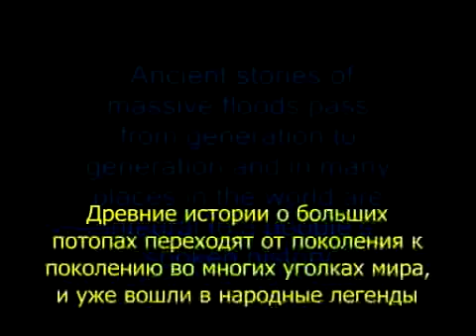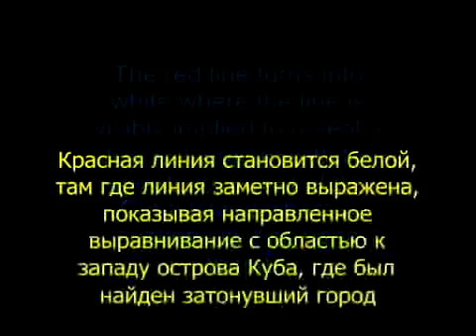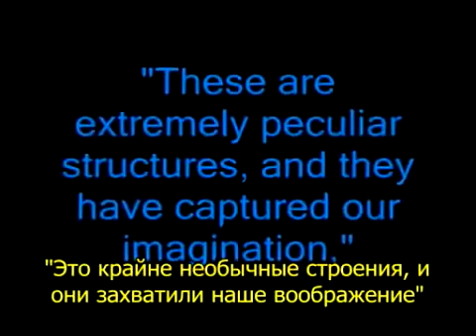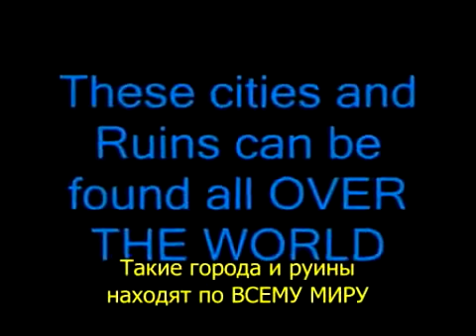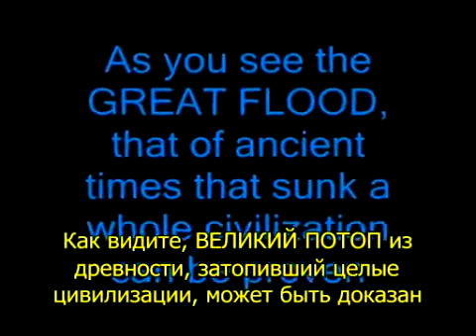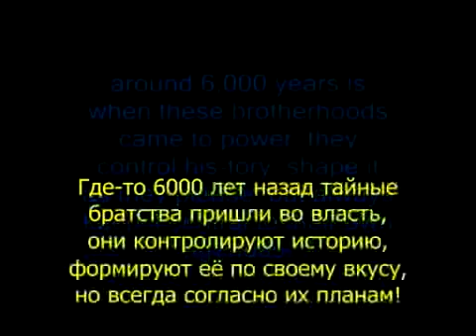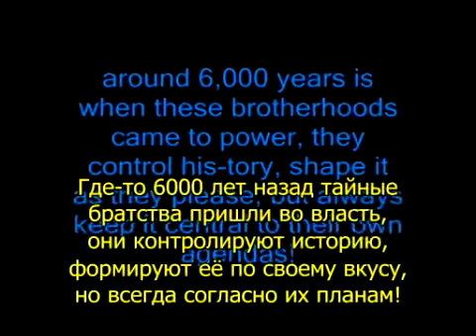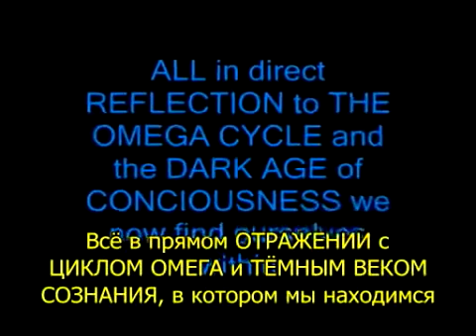Новый Эдем Часть 38 Атлантида и Лемурия начало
Сериал содержит 53 серии. В них рассказывается в подробностях об иллюминатах, об их замыслах о Новом Мировом Порядке. Какая цель и какова их природа. Чтобы понять смысл нужно слушать Сердцем, не бояться той правды, которую здесь раскрывают.

Сказка ложь, да в ней намек! Добрым молодцам урок!